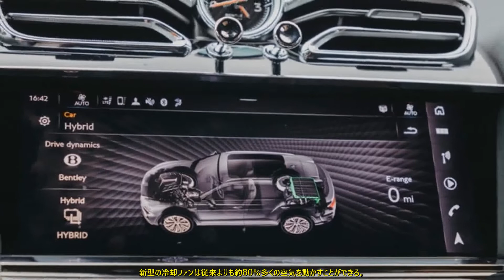高級車のシート技術が凄かった 快適な座り心地を実現するハイテクシートの中身とは | 車の話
目立たないけど重要なシート技術 , 自動車の技術というものを考えるとき、 , 車内のシートを最初に思い浮かべることはあまりないだろう。 , しかし、居間のソファとは異なり、 , 自動車用シートは非常に高度な技術を要する機器である。 , 1960年代から1970年代にかけて、 , サーブやボルボなど一部の自動車メーカーがシートに劇的な改良を加えるまでは、 , そのようなことはなかった。 , スカンジナビアの凍てつくような冬を乗り越えるべく、 , 両社はシートの快適性と、それがドライバーの健康に与える影響に注目するようになった。 , シート設計には整形外科の専門家も参加。 , シートヒーターは、乗員の背中を温めることで疲労を軽減できるという理由から追加された。 , 当時は先進的な考え方だったが、その後、どのよう